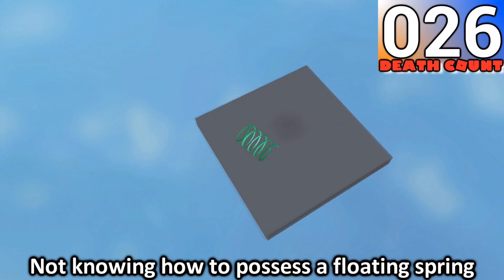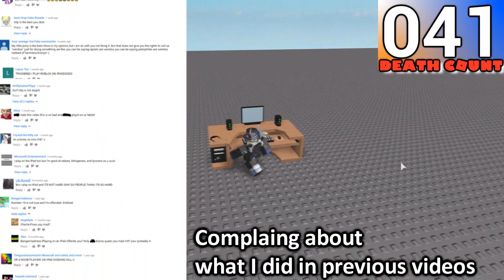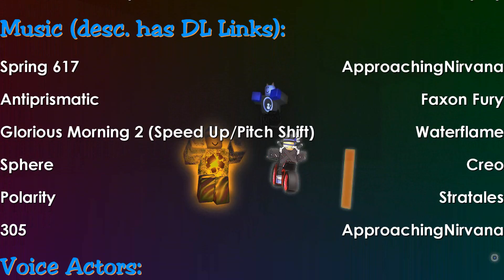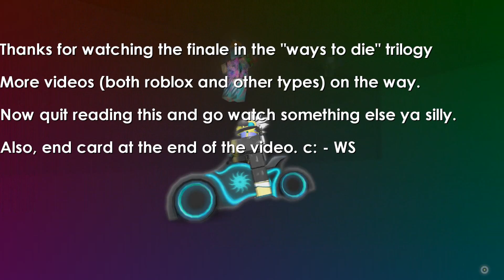100 Final Ways to Die in Roblox (2017)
The final video in the trilogy of robloxians dying for your entertainment. It's back for one last time showcasing 100 new deaths with roblox's updated catalog of games and physics, who knows how some of these deaths will go now?!? Anyway, I hope you enjoy the video and feel free to whine in the comments about any death that offended you.